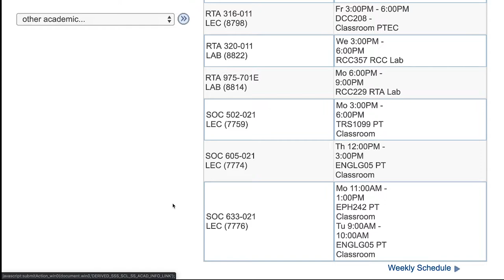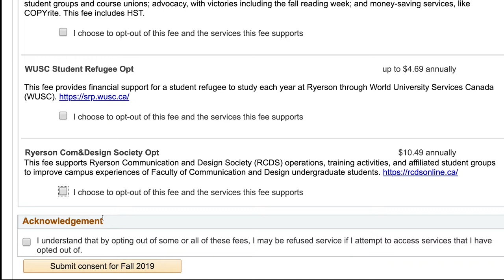Why You Should Opt In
Hosted by Conor Thomas
Filmed and Edited by Raneem Alozzi & Parnika Raj